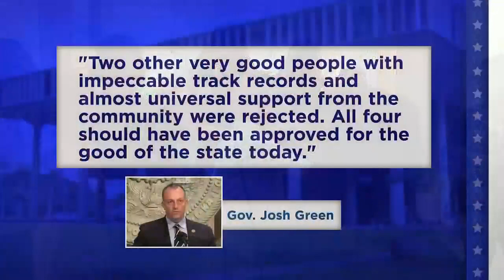In confirmation hearing, Green loses 2 more of his appointed cabinet members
Gov. Josh Green's nominees to lead the state Planning Office and Department of Business and Economic Development failed to win approval in the state Senate.